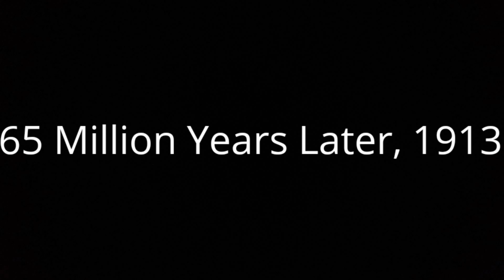FINALE!!! SW vs JP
This took awhlile and I kinda rushed it out but, I will be making a sequel series later.